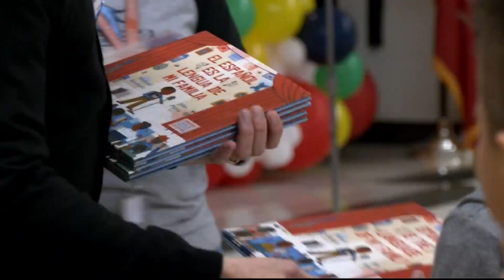Reading Rock stars presentation